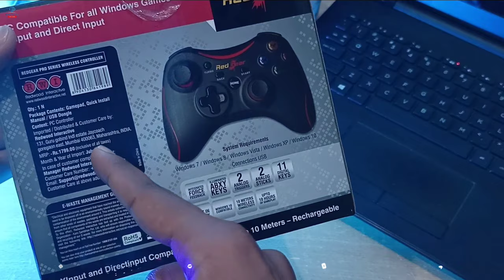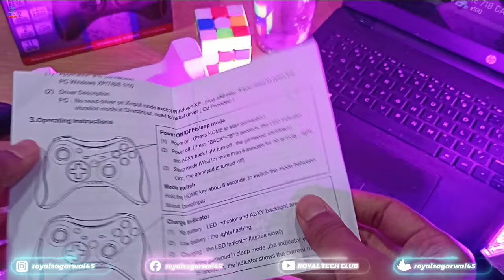Best Wireless Gamepad for Android TV And Pc | Redgear Pro Wireless Gamepad | Wireless Controller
Redgear Pro Wireless Gamepad:-

Topics Cover:-
best budget wireless controller
best budget gaming controller for pc
redgear pro wireless gaming controller
redgear pro wired gamepad
best wireless controller
best wireless gamepad for laptop
best wireless gamepad for computer
best wireless controller under 1500
best wireless gamepad under 2000
best gaming controller
best wireless gamepad for pc
best pc gaming controller
best wireless gamepad for android
gamepad for android tv
wireless gamepad for android tv
wireless gamepad for android
best wireless gamepad for mobile
best wireless gamepad for android tv
best wireless gamepad
redgear wireless gamepad
controller for pc and smartphone
gaming controller for android
gaming controller for pc

Time Stamps:-
00:00 - Intro
01:26 - Physical Overview
02:05 - Price
02:35 - Unboxing
05:06 - Connectivity Options, Battery & Range
06:27 - Gameplay on Pc
07:37 - My Opinion
08:38 - End Note

Guyss If you have any problem related to video you can comment down i will try to solve it  And please share your views about video

MY DEVICES
Green Screen
Ring Light
Bluetooth Earphones
Redgear Elite Gamepad
Redgear Cloak Gaming Headphones